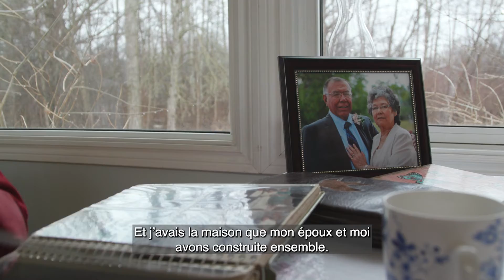La Profil de la Démence - L'histoire de Vera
Une campagne de sensibilisation pour mettre en lumière les histoires de vie avec la démence. Pour en savoir plus sur la création de communautés amies des personnes atteintes de démence, visitez